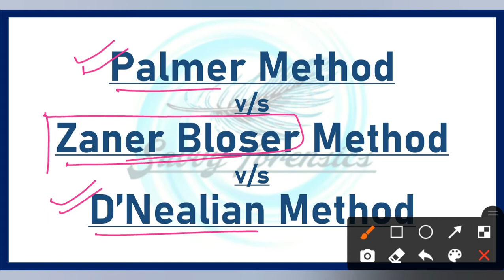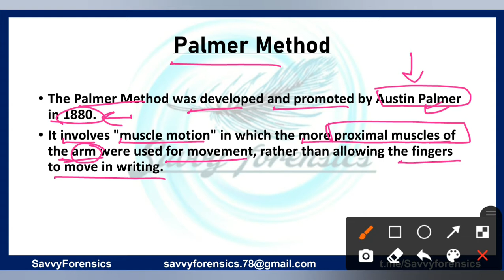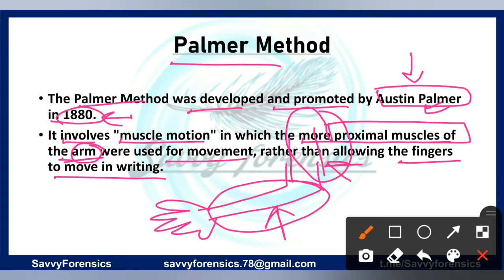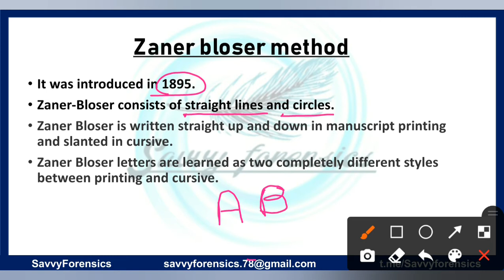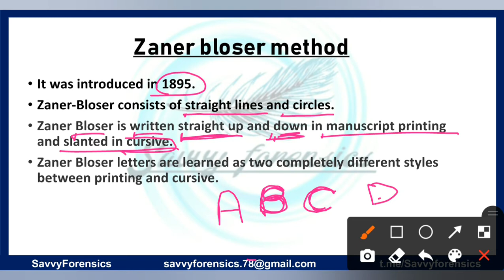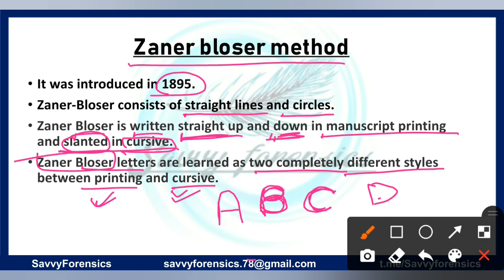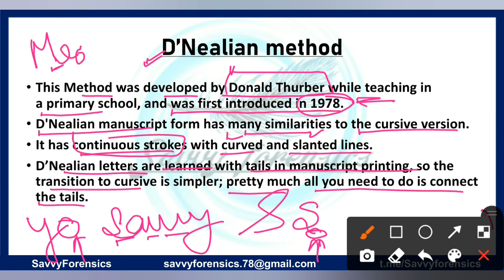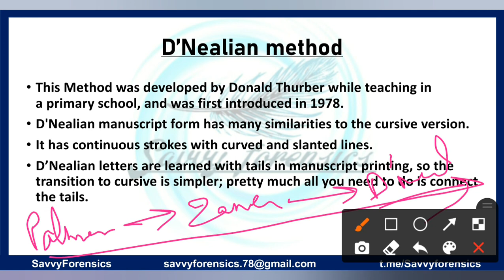Palmer method|Zaner bloser Method|D'nealian Method|Handwriting| @Savvy Forensics